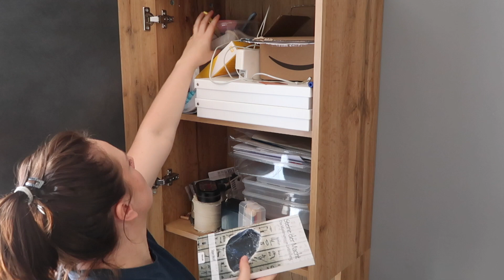Aufräumen Wohnzimmer/ Aufräumen und Dekorieren/ Clean with me deutsch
Ich hoffe, dass euch auch das neue Video gefällt und euch beim Aufräumen motiviert.
Wir werden in diesem Video das Wohnzimmer aufräumen und dekorieren.
Solltet ihr noch Ideen haben, was ich im Wohnzimmer noch machen könnte so sagt mit bitte unbedingt Bescheid :-*

Whisky Gläser

Kamera/Handy: Canon PowerShot G7X Mark II/Huawei P30 Pro
Edit: iMovie

unbezahlte Werbung! aufgrund Markennennung / Markenerkennung
0:00 - Intro
1:08 - vorher
2:51 - Aufräumen
9:24 - nachher
13:24 - Outro